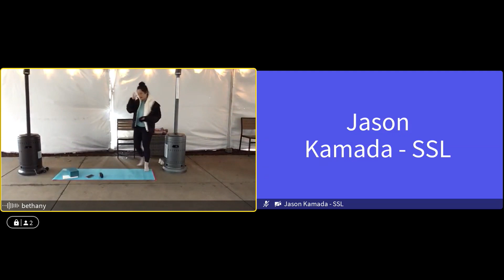LS Seven Summits Yin Flow 2 25 21